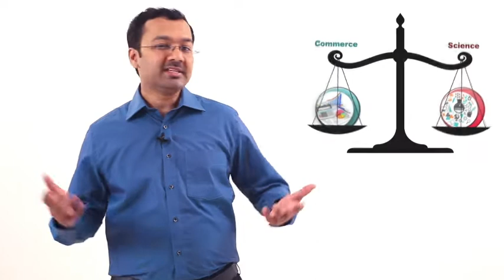ICAT Trailer ( Informed choice after 10th )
Up to Std. X we learn more about Science & almost nothing about Commerce, hence students are not in a position to make an appropriate choice. Every year [since 2011] the ICAT seminar has helped thousands of students understand the difference between Commerce & Science … subjects studied, aptitude required, careers available etc. The seminar also talks about the common myths, mistakes & misconceptions when choosing a college, combination or career.

Parents are recommended to join their wards in attending the ICAT seminar as parents form an integral part of the decision making after Std. X. Besides, parents continued support, guidance and wishes is a pre-requisite in a student finding his niche in the highly competitive world we live in.

ICAT is a free seminar but requires registration. Considering the prevailing pandemic, this seminar is being conducted online on the Zoom platform. The 45min captivating guidance by our speakers will be followed by a 15min Q&A. Participants are requested to turn on videos during the online seminar and submit their queries through the chat box only. Audios of participants will be turned off to facilitate a seamless experience for others. The sessions shall start on time and all participants are requested to log in at least 5mins before the scheduled start.